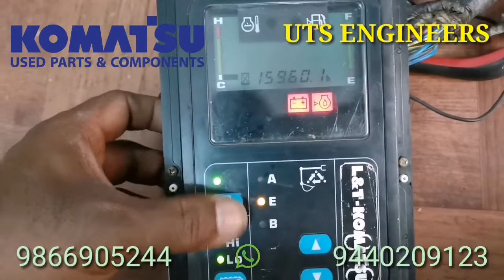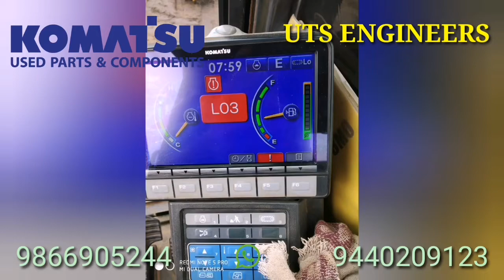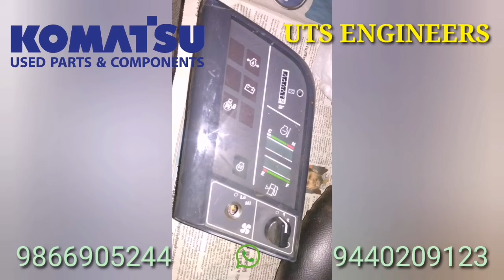used spare parts sales & service for pc130, pc200, pc210, pc300 Hydraulic & Electricals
Komatsu used spare parts sales and service for pc130, pc200, pc210, pc300
Hydraulic & Electrical

ELECTRICAL SYSTEM
ECM CONTROLLER
MONITOR DISPLAY
WIRING HARNESS
SALES & SERVICE.